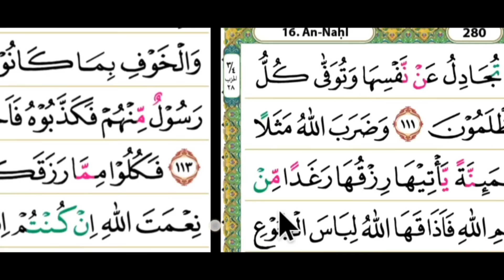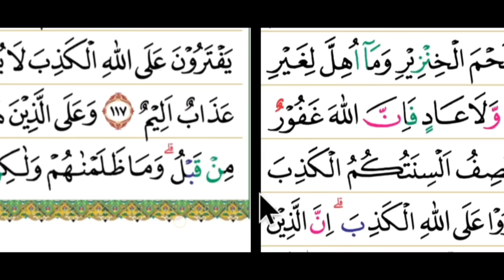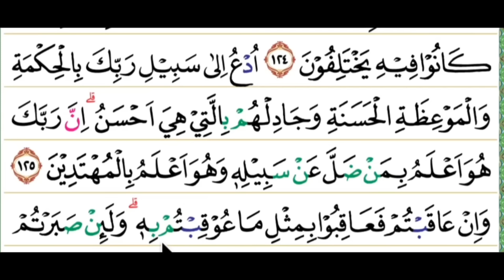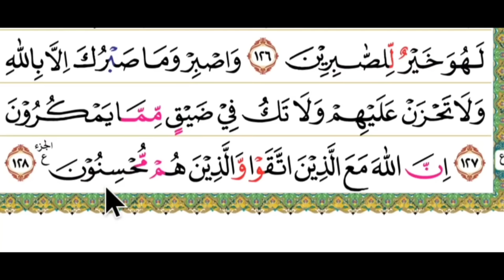NADA MERDU DAN SANTAI UNTUK LATIHAN MEMBACA AL QUR'AN BIAR TIDAK TERBATA BATA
bagi yang membutuhkan pdf buku tahsin yang lengkap bisa wa ke no 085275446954

semoga betmanfaat bagi sahabat semua dan bisa membaca al qur'an dengan lancar dengan mengikuti latihan membaca al qur'an pelan pelan ini